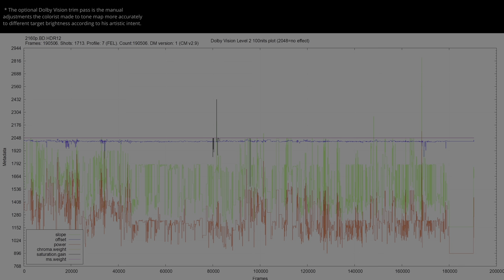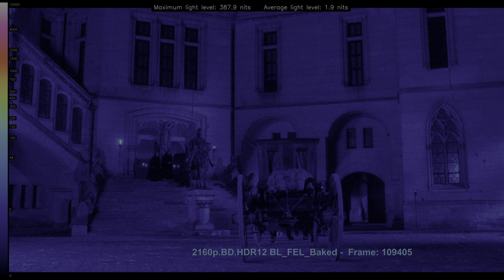The Man in the Iron Mask 1998 HDR ANALYSIS UHD BD vs OLD & NEW 1080p BD SDR 100nits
TheManintheIronMask HDRvsSDR UHDREVIEW 2160pVS1080p Explore the visual impact of The Man in the Iron Mask 1998 in HDR! 🌍🔍 Forget about the meaningless SDR tone-mapped comparisons and the other channels that manipulate the SDR tone-mapping settings to make it look the same. This video shows the REAL difference between HDR and SDR without compression or loss. Comparing HDR Rec.2020 to the SDR Rec.709 version, and witness the stunning differences in color and detail (when the grading was done right). Immerse yourself in the future of cinematic excellence... * Can be viewed in HDR in Chrome/Edge/Opera but not in Firefox. Dont forget to turn on HDR in the Windows display settings.. 🎥✨

00:07 intro